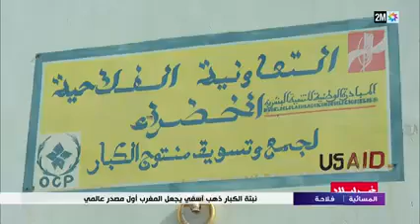اخبار دزيم على الوداد ولأهلي اليوم الإثنين على ملعب محمد الخامس على الساعة الثامنة مساء 🏆🇲🇦🇲🇦🇲🇦